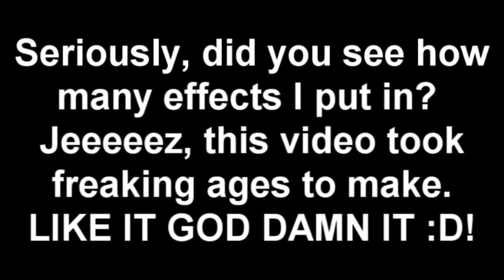Runescape - The Dragon Challenge - Part 1: Green And Blue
Ben, Merrick and Henry set out on their epic adventure to slay every dragon on Runescape without an anti-dragon shield, anti-fire potions or protect prayers , starting from the very bottom: the green and blue dragons! It Should be pretty easy right? Well, of course with us, not everything goes smoothly...

If you enjoyed this video, please give it a like :D!

-Ben